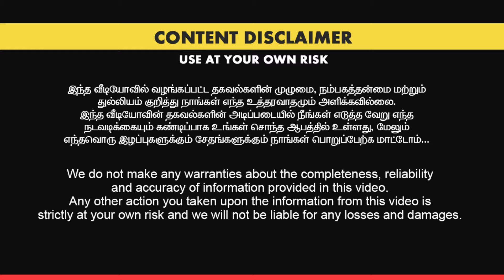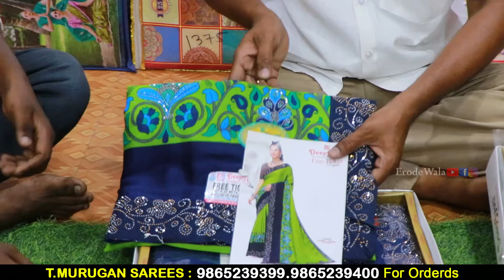₹80 முதல் சேலைகள் / Saree Wholesale In Erode / Erode T MURUGAN SAREES wholesale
T.murugan sarees
Kokila sekar hospital near
p.s park
erode

விளம்பர தொடர்புக்கு  (For your shop or products explore Contact )